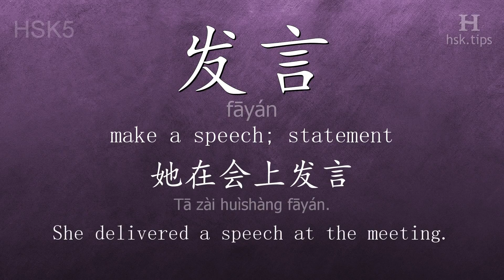Chinese HSK 5 vocabulary 发言 (fāyán), ex.1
In this video the chinese character is from HSK level 5. And it is "发言", pinyin: "fāyán", which means "make a speech; statement".
Listen to native mandarin speakers saying "发言" and the example: "她在会上发言。", it means "She delivered a speech at the meeting."